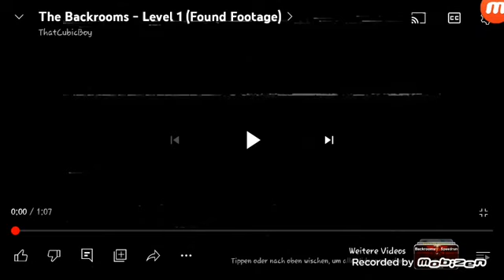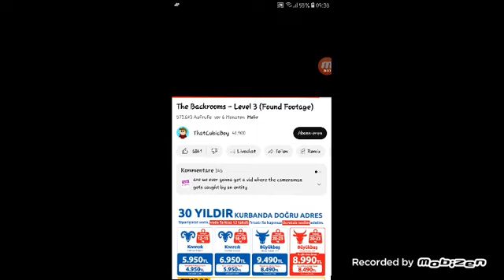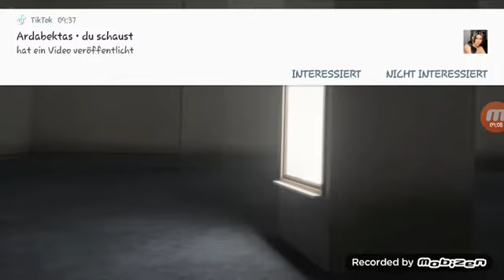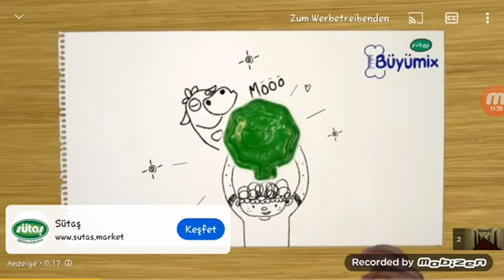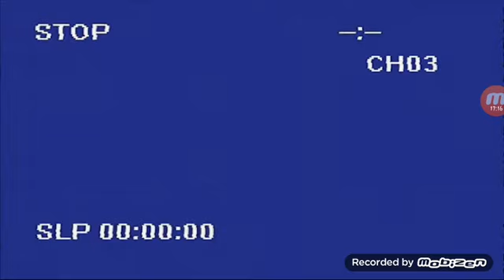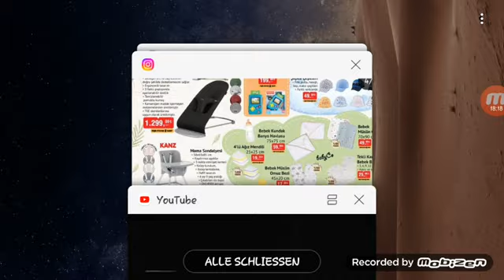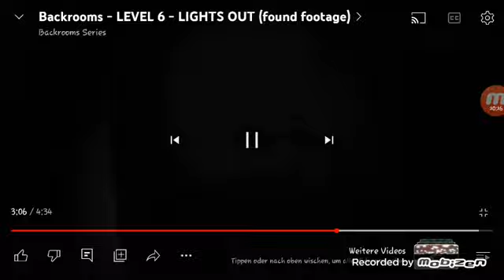backrooms part 1 seaeon 1